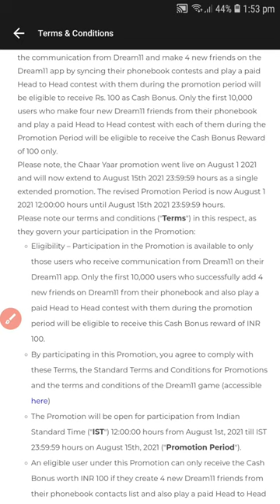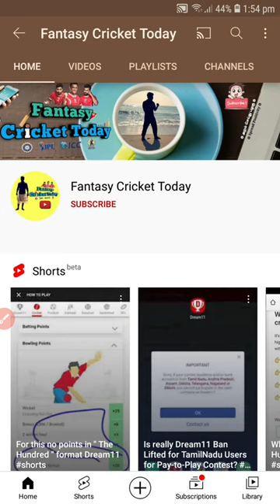👬👬💸 Make 4 New Friends & Get Rs 100 in Dream11 App | Eligibility | Promotion Period | Steps to Get 💸